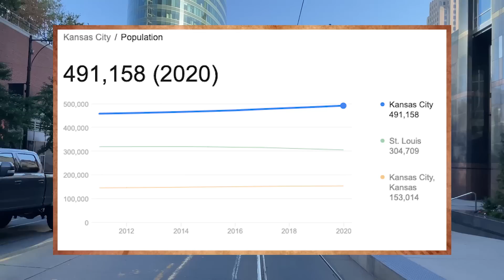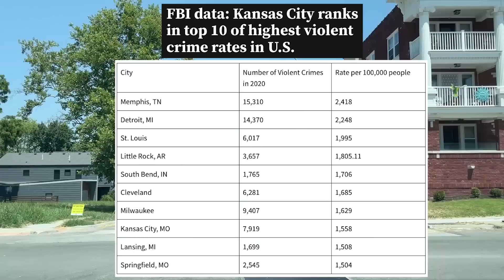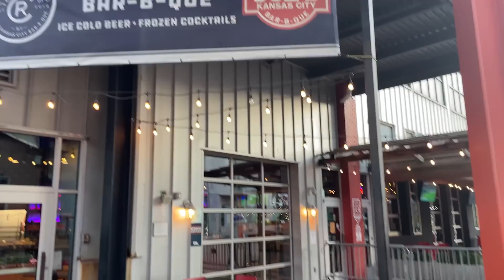Midwest Road Trip: Kansas City, Missouri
Kansas City, Missouri has TERRIBLE crime. Are there good things about it?

I was here in Kansas City for three days. The first two were at the beginning of the trip, and I kind of already talked about KCMO a little bit in another video. But I came back here on my final day after I left St. Joseph, a small aging city an hour to the north.

And let me tell you - THIS is not what I expected. You don’t hear a lot of people outside of the midwest talking about Kansas City much. I had expected an aging city with a lot of crime. Well, the crime is bad. But the aging part isn’t.

We’ll begin our tour of Kansas City in the early morning on a random Friday.

Kansas City is a nice place. It’s improving here, and which you can’t say for a lot of cities in America. There’s a lot of work to do here, and as more people move in, they’re gonna have to figure out the crime.

Is Kansas City better than St. Louis? Perhaps a little bit. I think so.

That was it - the big midwest trip is over. I hope you enjoyed it. I know I did.

We saw a lot didn’t we? Small towns with wonderful people. Big cities on the move. And a lot of corn.